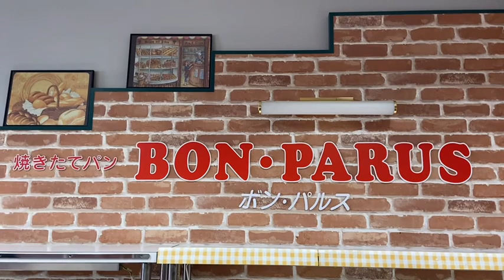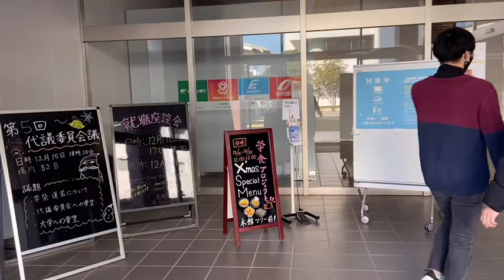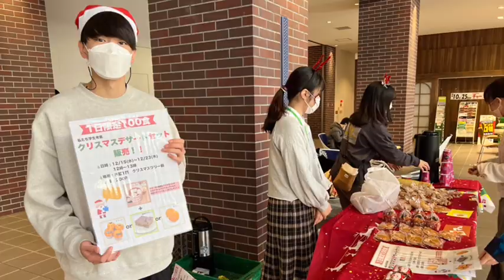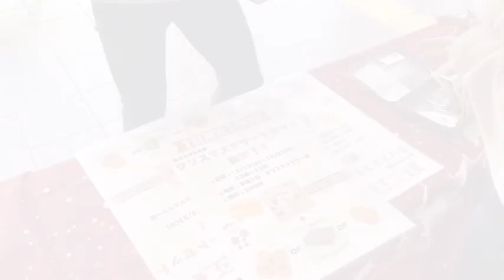【感謝】計〇〇〇食 完売！｜学食プロジェクト｜事件あり？｜笑いあり？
こんにちは！
今回は、学食プロジェクトの思い出の振り返りをさせていただきました！
来ていただいた方は、裏側が見れて面白かったのでは？！と思います！
開催中によく聞かれていましたが、もちろん収益など全くありません！
また、食堂の方にも無理を言って安い価格で販売をしていただきました。
本当に、久留米大学生の方にクリスマスを楽しんでいただけたら嬉しいな！という気持ちで開催しました！
今年も、一年ありがとうございました！
来年も、久留米大学学生広報をよろしくお願いいたします。